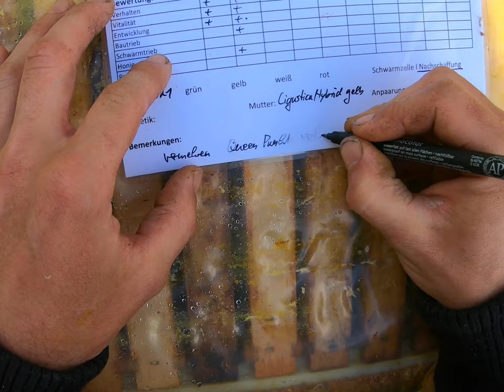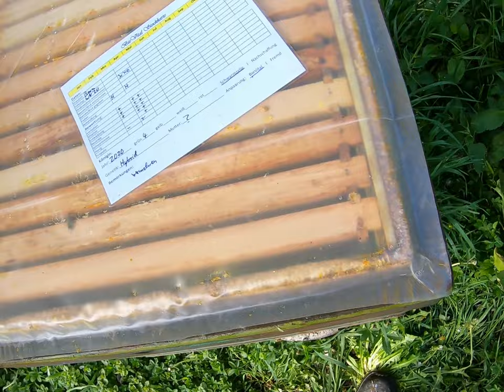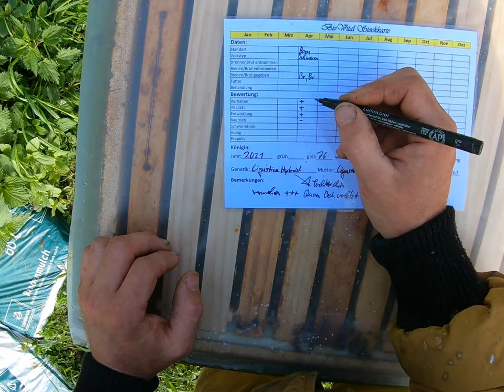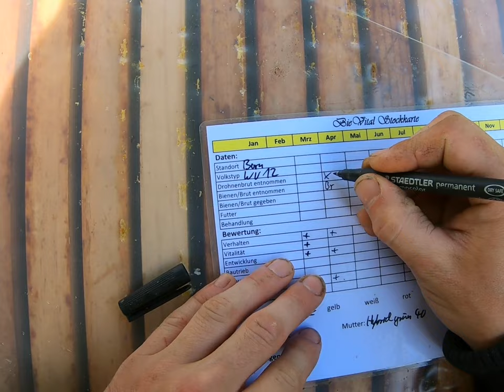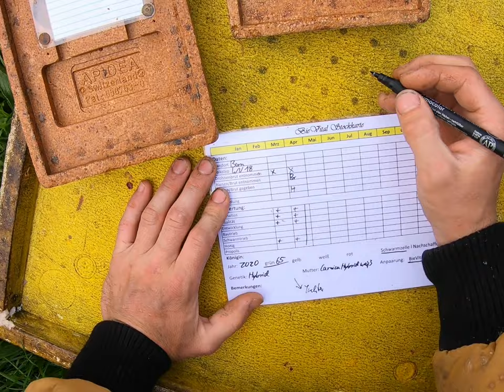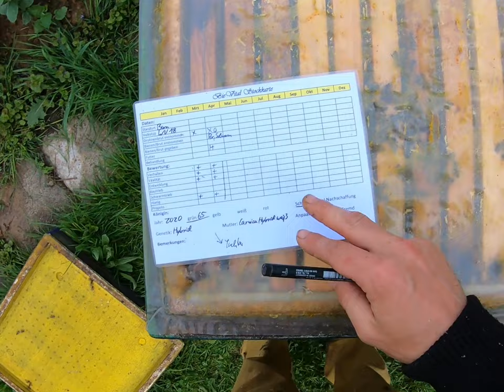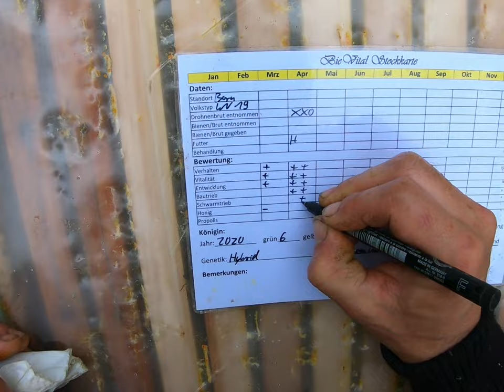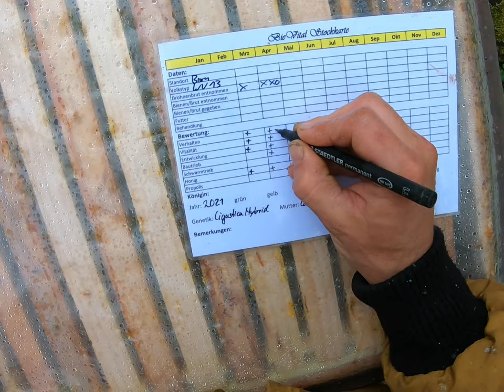Schwarmzeit Durchsicht Bienenstand Born im April 2022 bei keinem guten Wetter